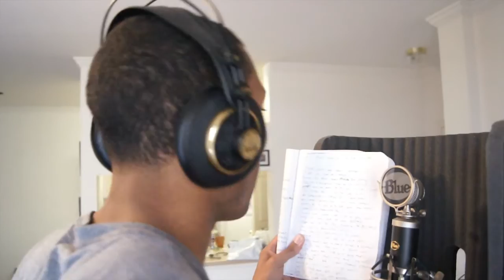Black Prez - Cant Deny It (Black Friday Week 14)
Stoop Kids All Day:
Black Prez - Cant Deny It